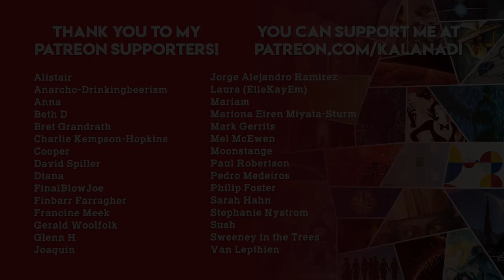Far From The Light of Heaven by Tade Thompson | Review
Far from the Light of Heaven by Tade Thompson is out now!